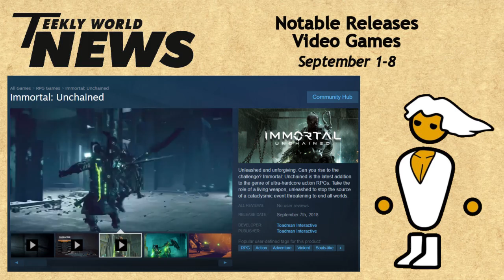TWN: DC UNIVERSE TO LAUNCH ON BATMAN DAY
As tempting as Batman: TAS in HD is, I think I'll probably wait until next year when Young Justice comes out.